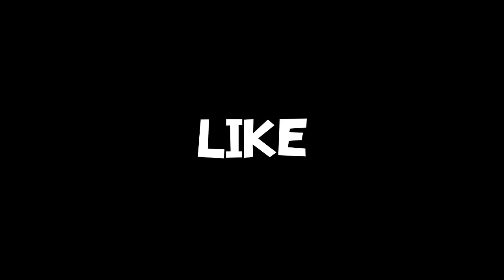KATANYA MASTER DARBUKA PALING KECIL, BENAR GAK?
Aneh bin Ajaib..Bocah kecil jago banget main Darbukanya...!
Seduuppzzz..